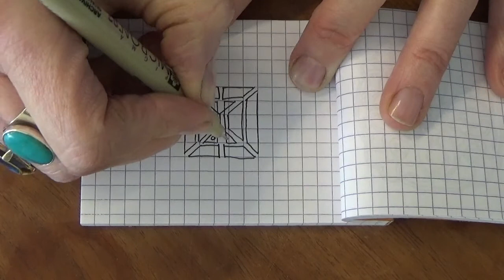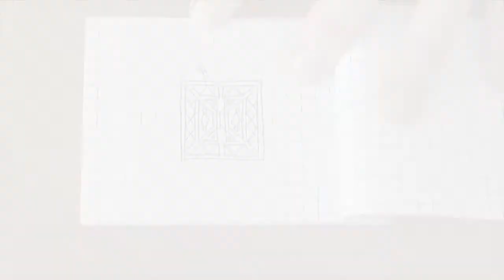#035 minimandala - Straight lines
No cirkels, no wobbles or bobbles, just straight and straighter.